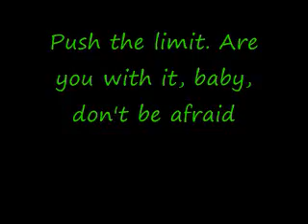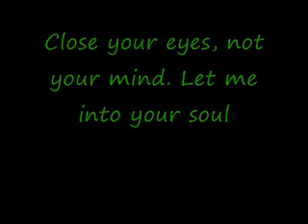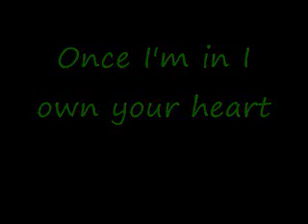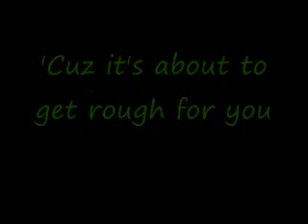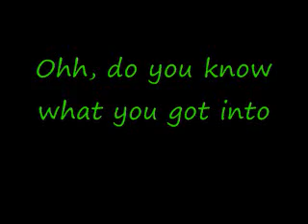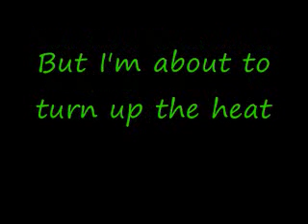For Your Entertainment- Adam Lambert lyrics